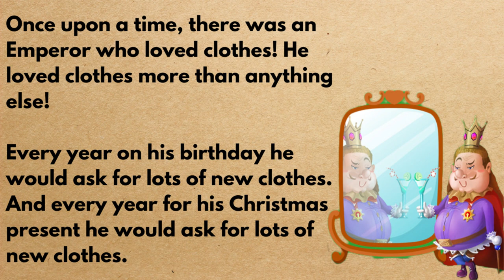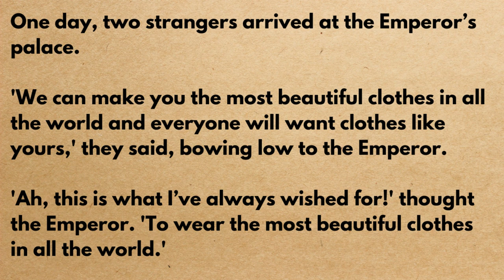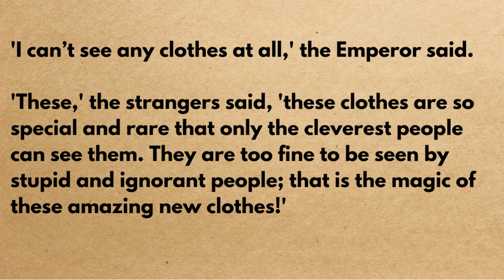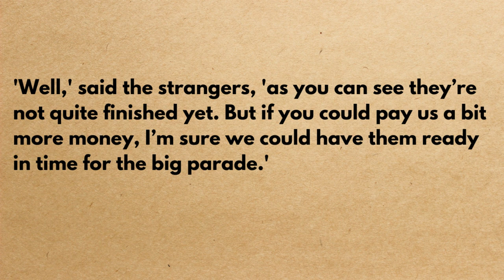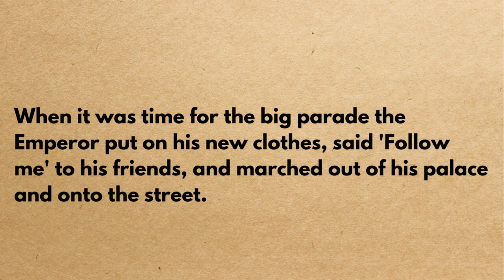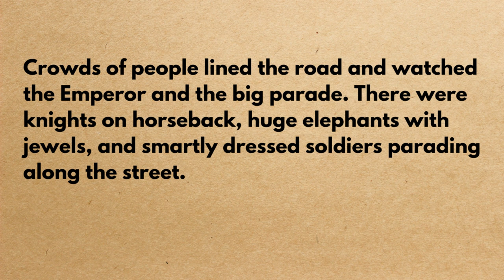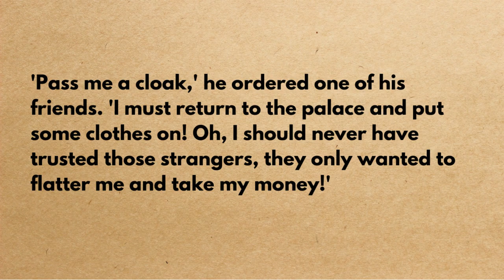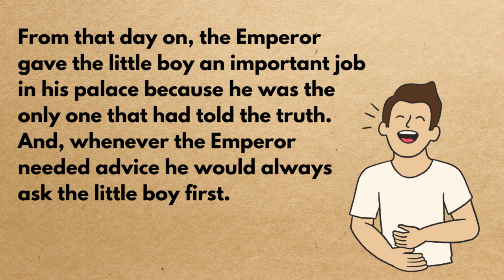Learn English Through Story |The Emperor's New Clothes | Read and Practice | Podcast |Audiobook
I want to help you advance your English listening skills, English reading practice, and English-speaking skills. Grammer, Vocabulary...